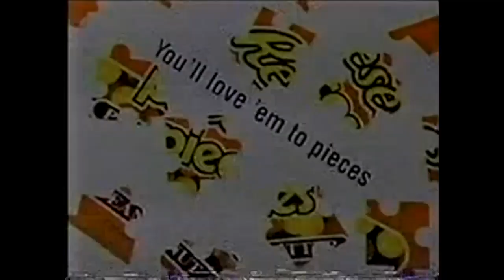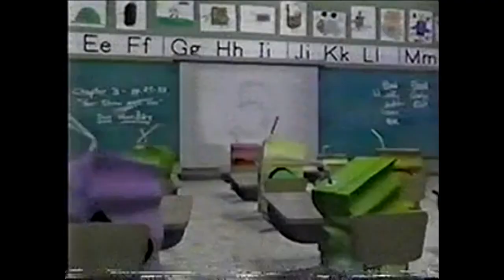Commercials from Sept. 1992 - ABC Saturday Morning - WKYZ-TV 7 Detroit